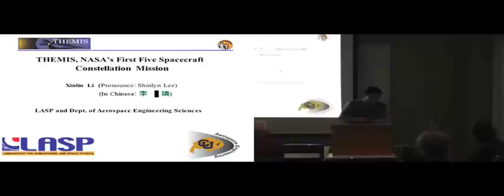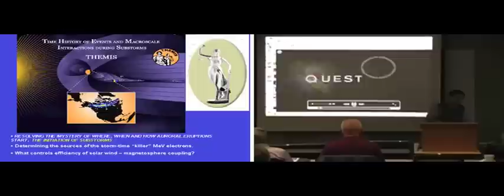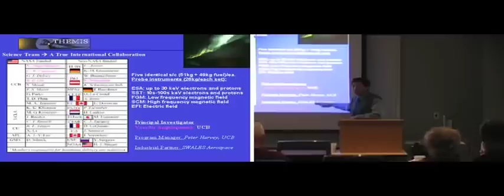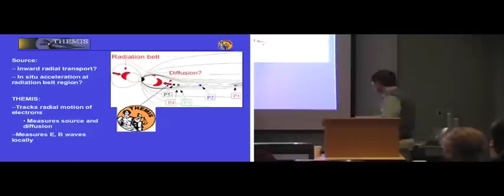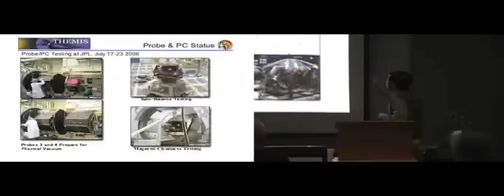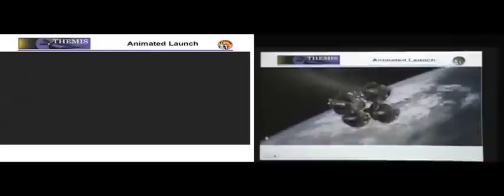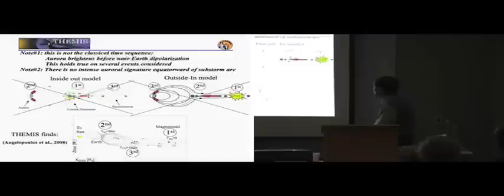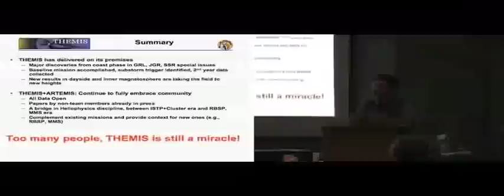THEMIS, NASA's First Five Spacecraft Constellation Mission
THEMIS, Greek goddess of justice, is also an acronym for Time History of Events and Macroscale Interactions during Substorms. The launch of THEMIS in 2007 marked the first time in NASA's history to launch five identical space probes on a single Delta-II launch vehicle. Among other things, the THEMIS mission has addressed crucial questions regarding a phenomenon called the magnetospheric substorm instability that contributes to the explosive release of solar wind energy within the space around Earth. In this LASP public lecture from April 7, 2009, Dr. Xinlin Li describes engineering challenges and the mission and science of THEMIS.